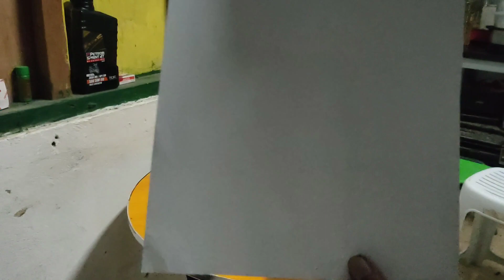Epson L3110 paper feed problem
a short vid on how to fix paper feed problem on that epson L3110 printer